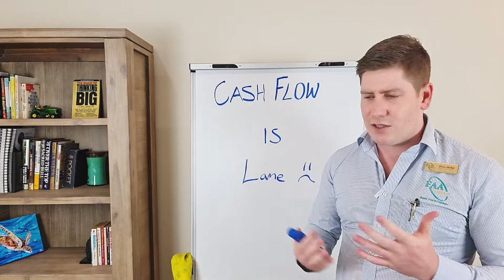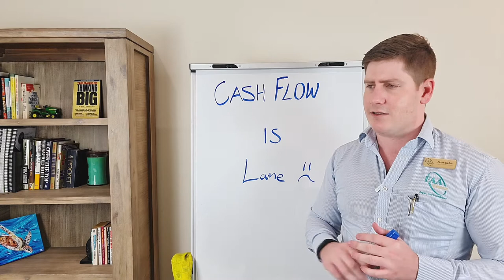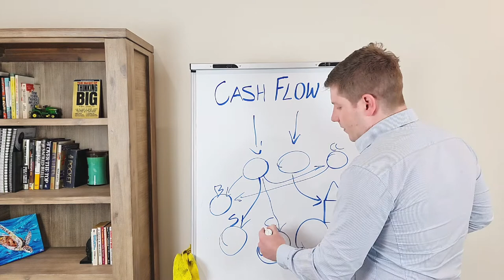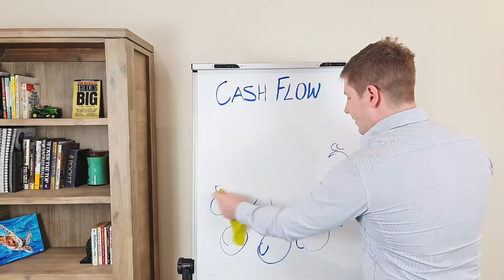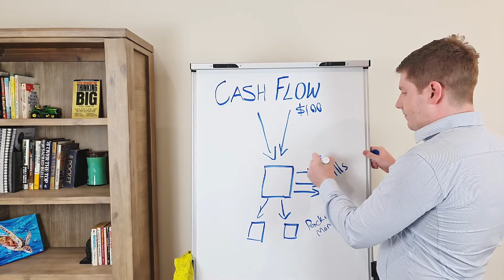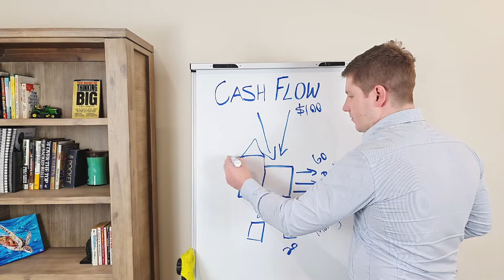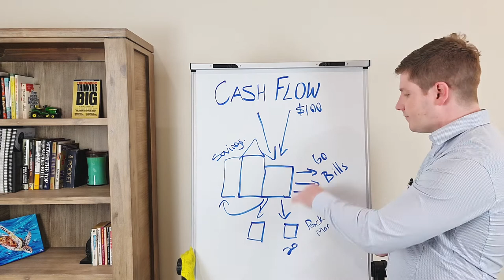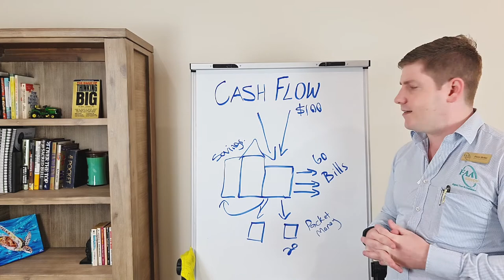Cashflow! The importance of structure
In this video I discuss the general topic of Cashflow. We discuss the pro's and con's of different styles and the importance of cashflow.

In these videos I try to use pictures and analogies to breakdown 'Financial Jargon' and educate on general financial topics.

This video should not be taken as Financial Advice, you should always speak to a licenced professional.

Presented by: Peter John Hehir
From: Financial Advisers Australia